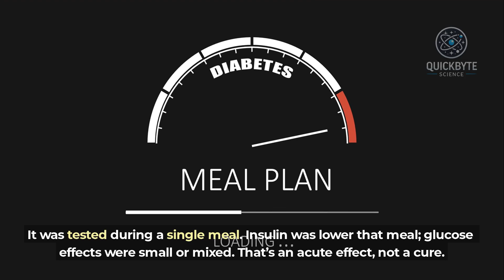No, Molasses Doesn’t Fix Insulin Resistance in Minutes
A viral claim says molasses “stops insulin resistance” fast—but the cited study used a filtered molasses extract in a single meal. Blackstrap has minerals/antioxidants, but it’s still a sweetener (~11 g sugar/tbsp)—a flavor swap, not therapy.